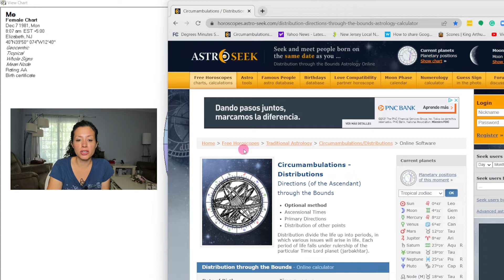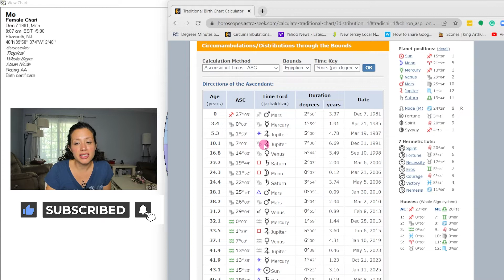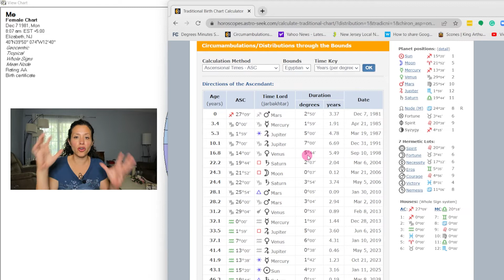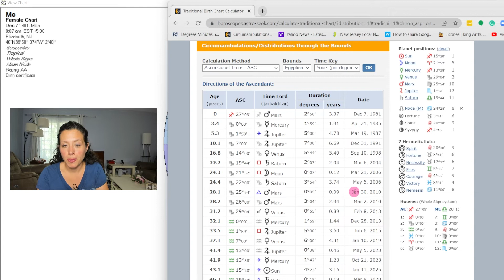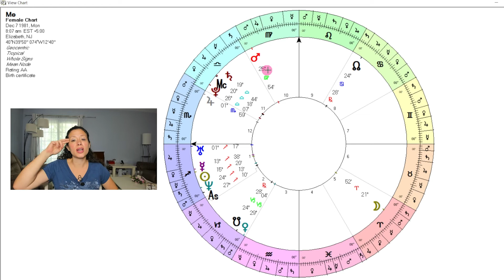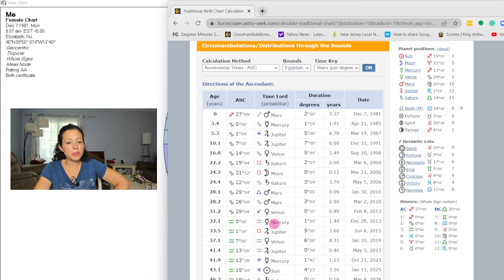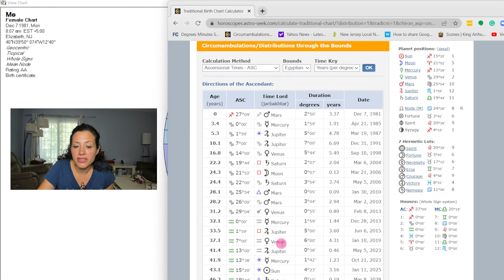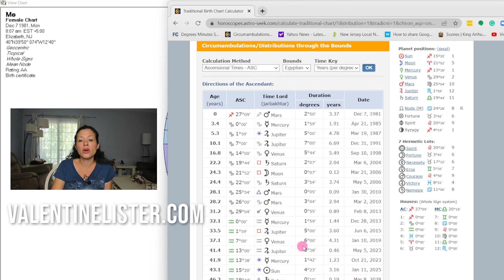Predict when things will CHANGE for you through astrology! - Distribution through the bounds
Predict when things will CHANGE for you through astrology! - Distribution through the bounds (time lord techniques) - This technique blew my mind!

I’ll show you an astrology technique I use to predict changes in my clients’ lives. It’s the most accurate I’ve found so far. Many times we have little changes in our lives that happen gradually over time. But…we really want to know when those BIG changes are going to happen! This time lord technique (called distribution through the bounds) will tell you when those big life shifts and changes are going to happen for you. So excited share this with you!

TIMESTAMPS:
0:00 Intro
00:51 The technique!
5:32 Examples of how this technique works
6:42 Example of big life change in Love Relationships, Self-Improvement, & Career
10:16 Example of big life change in Career choices & period of Challenge
12:51 Example of big life change in Dating, Love Relationships, & Career
14:29 Example of shift in Money, Pursuing Dreams, Finding Spouse
16:35 Example of Marriage & Children time period
18:20 Example of Divorce time period
20:26 Example of Starting a Business time period

QUICK ASTROLOGY GUIDE:
This free guide is a quick reference as to what the planets mean, the signs they rule, what signs they do best & worst in, and what the houses mean.

TAROT & ASTROLOGY CHEAT SHEET:
This free resource guide tells you which tarot cards go with which astrological planets and zodiac signs.